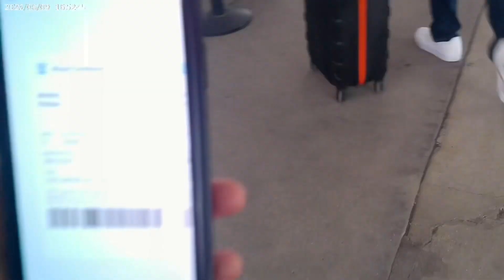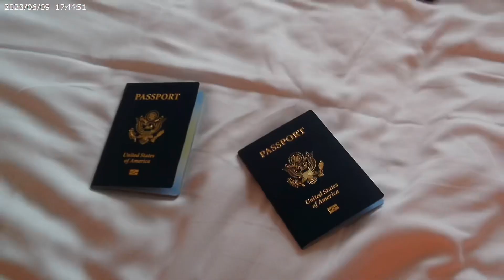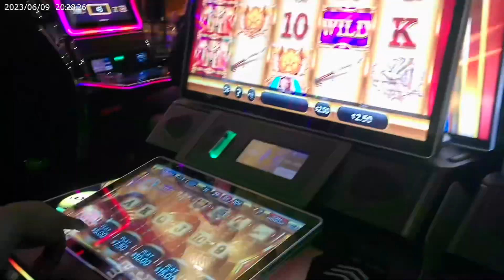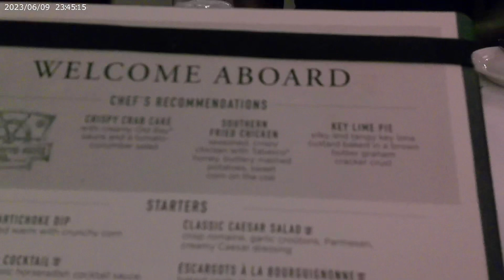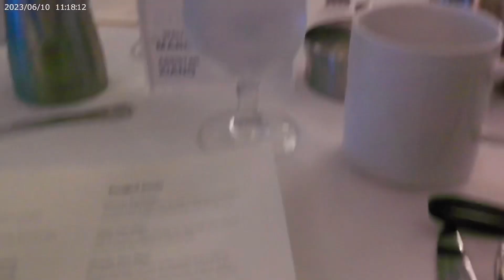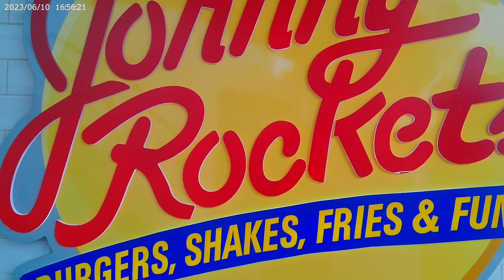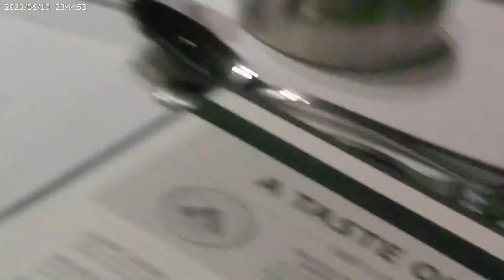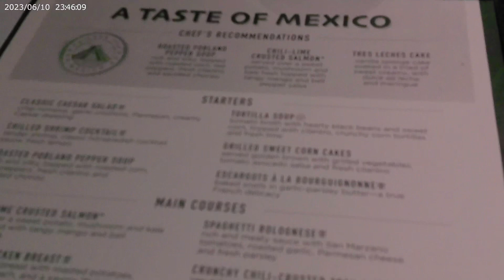PORT TO MEXICO| Royal Caribbean Cruise | PART 2.